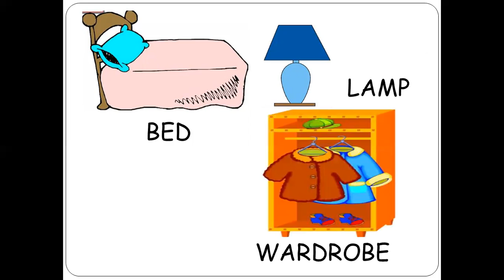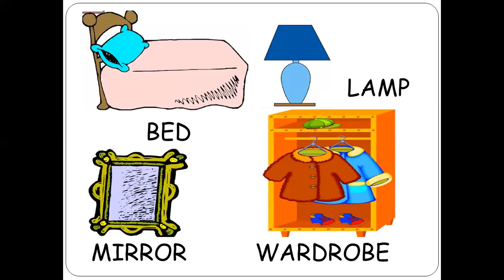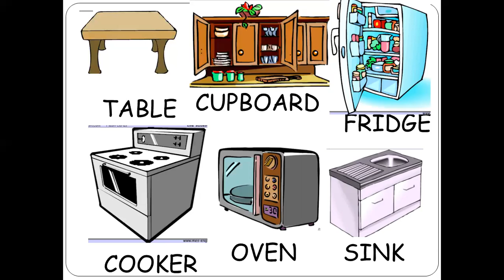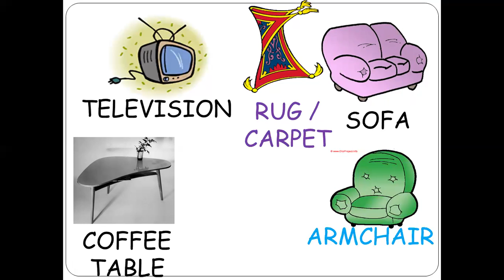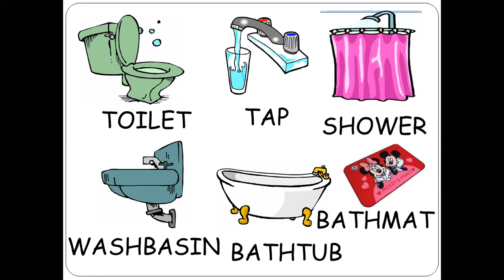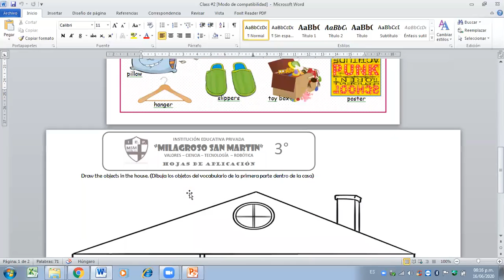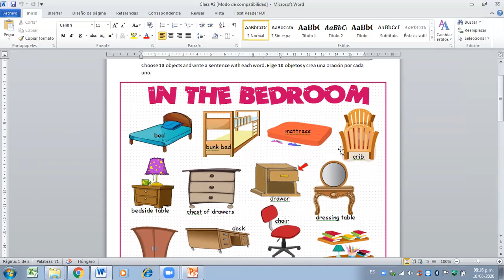Clase de inglés (3er Grado)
Tema: My house and objects